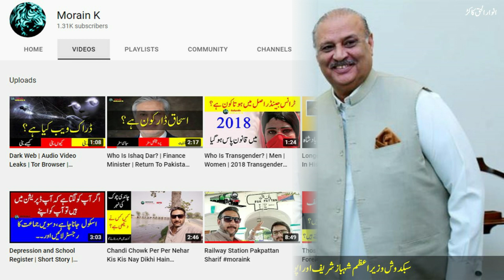Anwar Ul Haq Kakar | 8th Caretaker Prime Minister of Pakistan | 76th independance day of Pakistan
Anwar ul Haq Kakar  is a Pakistani politician who is the appointed Caretaker Prime Minister of Pakistan, set to succeed Shehbaz Sharif.[1] He previously served as the spokesperson of the Government of Balochistan from 2015 to 2017.